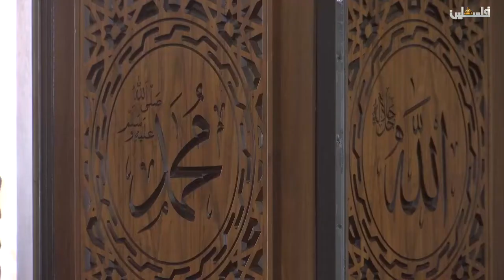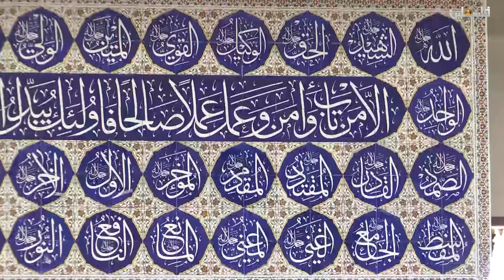خطبة وصلاة الجمعة من مسجد سردا الكبير 2019/2/8